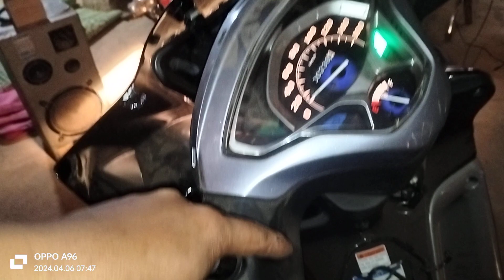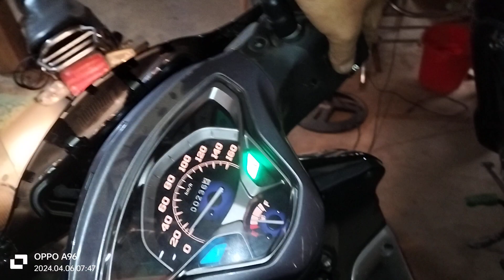nhạc chế công tác hoàn thành cuộc đời Jupiter 2023.1.2